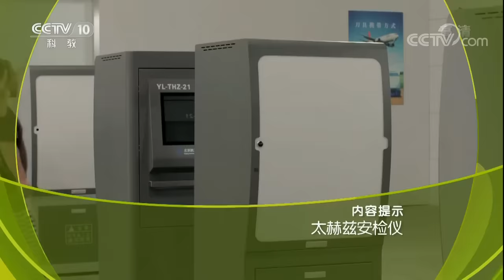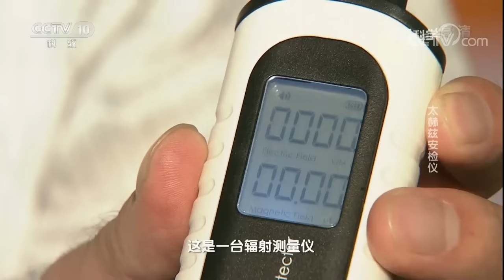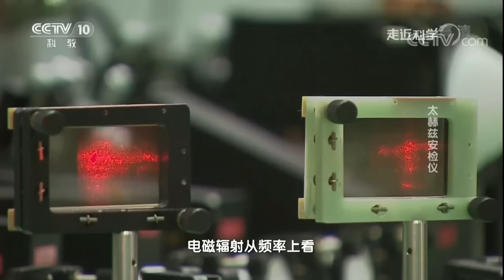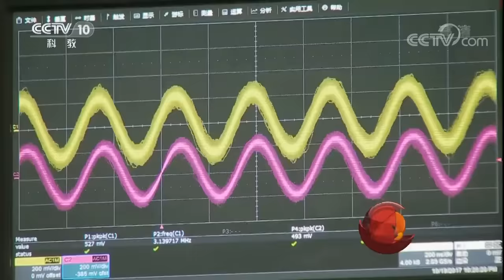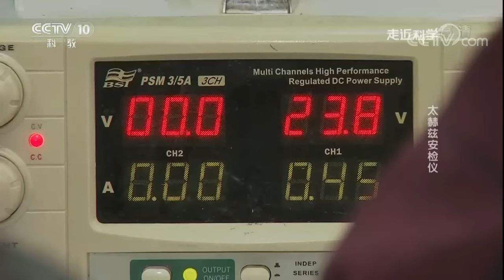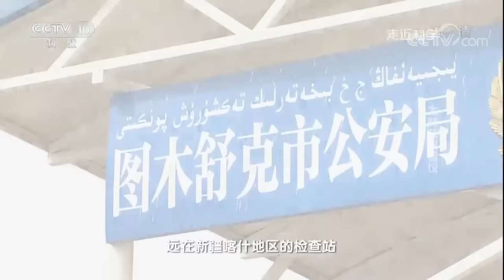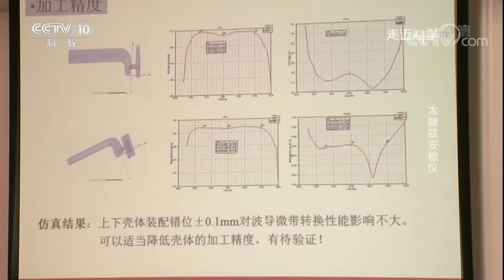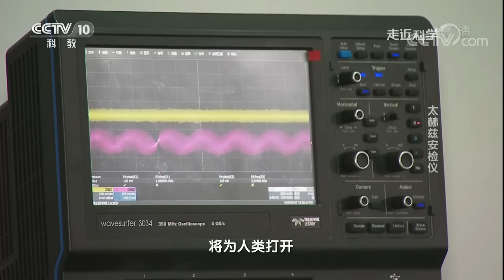《走近科学》 20171205 太赫兹安检仪 | CCTV科教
本期节目主要内容：
日常生活中，安检设备随处可见，机场、高铁、地铁，甚至我们工作的写字楼里都有它们的身影。很多人担心，天天从这些仪器身边过，会不会有X射线辐射或影响健康？目前，人民群众的安检频率不断增加，安检仪的安全性与隐私保护成为科技迫切需要解决的问题。2017年9月，在中央企业双创成就展上，中国电子科技集团公司第三十八所第二代太赫兹安检仪闪亮登场。